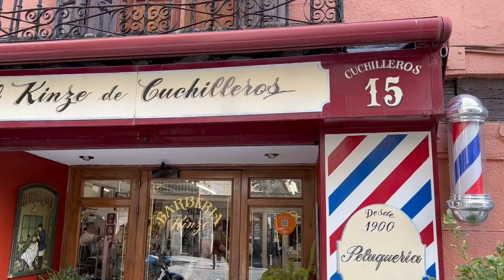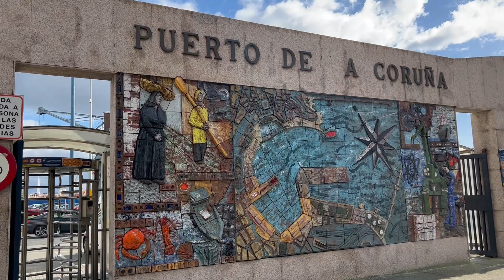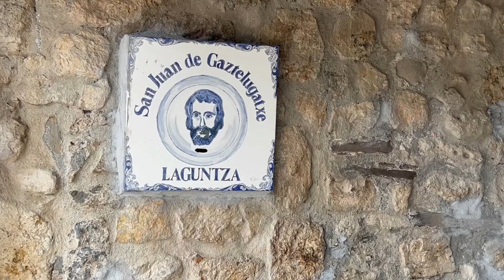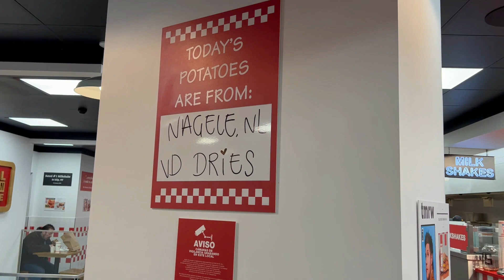Spain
Mom and Dad's trip to Spain. Mom served her mission there 30 years ago! They got to visit Madrid, A Coruna, and Bilbao.
January 2023